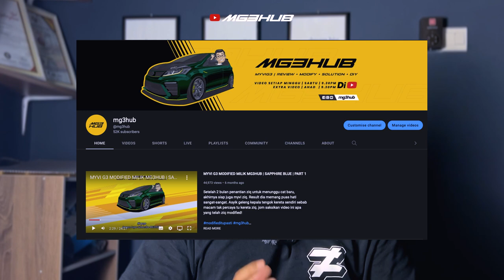Jom Join LUCKY DRAW 50,000 SUBSCRIBER | Thank You Geng!